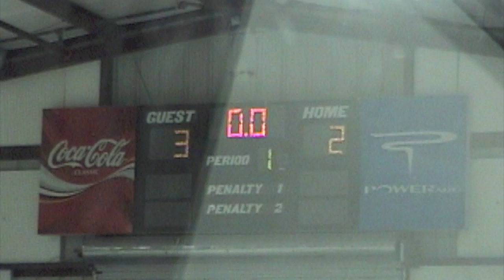Badgers VS Dukes of Hazzard Game 3 3-1-10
AAHL 3 on 3 Badgers VS Dukes of Hazzard Game 3 3-1-10. All footage was shot and is owned by me. Song is "Take Me Out" By Franz Ferdinand. I DO NOT own it.